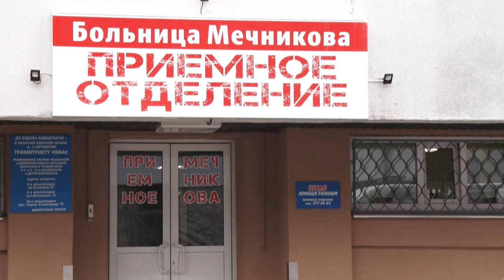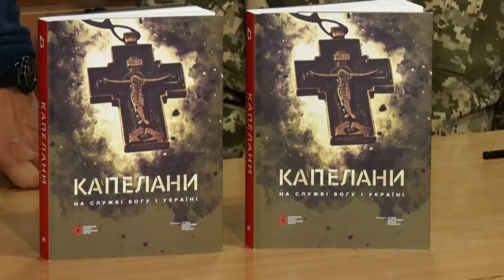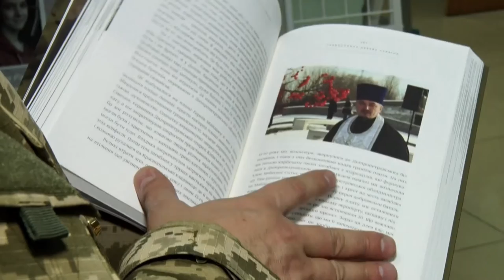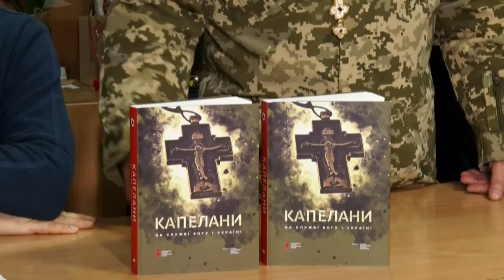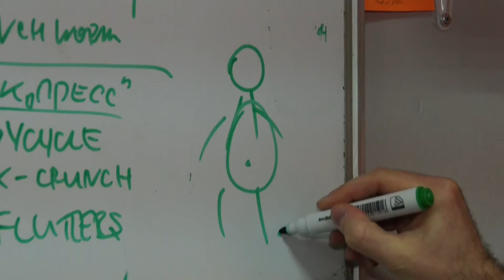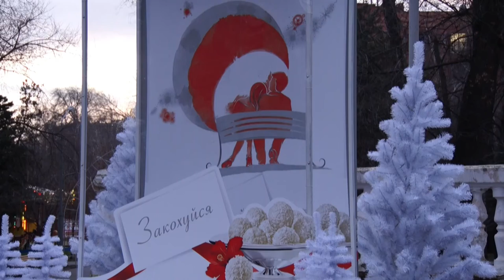Новини OPEN NEWS від 26 грудня 2019 року 19:15